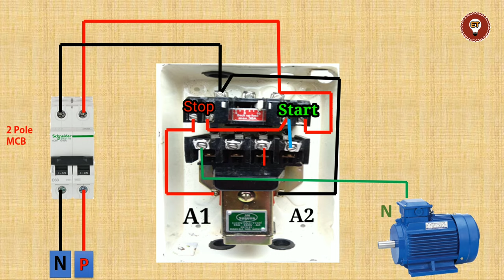Single Phase DOL starter control wiring शीखे